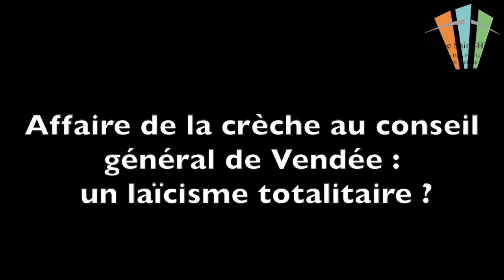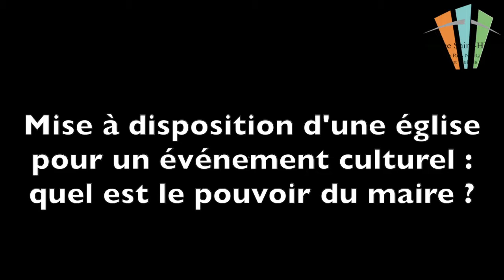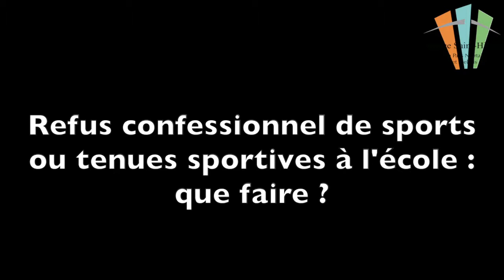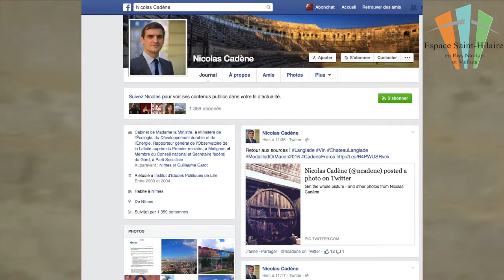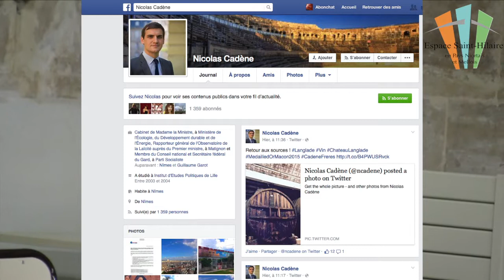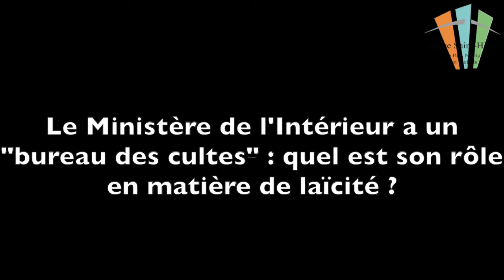"Neutralité de l'Etat" - Nicolas CADENE (2/2) - ESH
Il n’y a aucune opposition entre laïcité et libertés individuelles. La laïcité, c’est d’abord la liberté de croire ou de ne pas croire et de pratiquer son culte. La seule limite est le respect de l’ordre public et de la liberté d’autrui. La neutralité de l’Etat, qu’induit le principe de laïcité, c’est la garantie de son impartialité vis-à-vis de tous les usagers des services publics. Dans les entreprises privées, la question du fait religieux est simplement à concilier avec ses intérêts vitaux et les règles de sécurité et d’hygiène. Il s’agit donc de rester fidèle au principe de laïcité tel qu’il a été pensé dès son origine.
BIO - Nicolas Cadène (parrainé par Jean Baubérot, sociologue, auteur de La laïcité falsifiée) est conférencier sur des sujets historiques, politiques et de société.